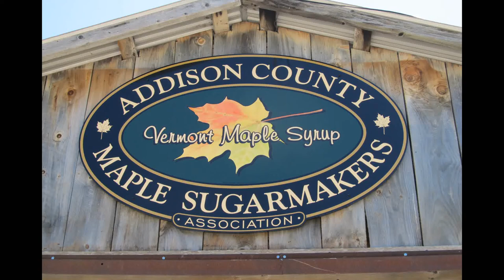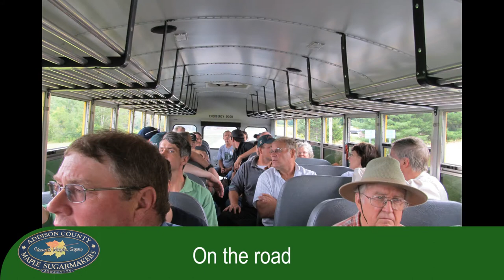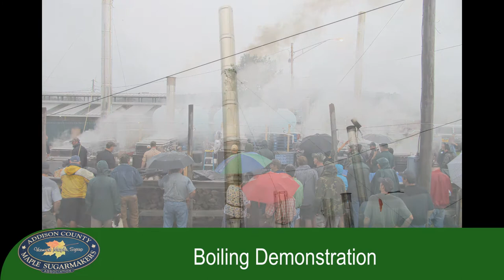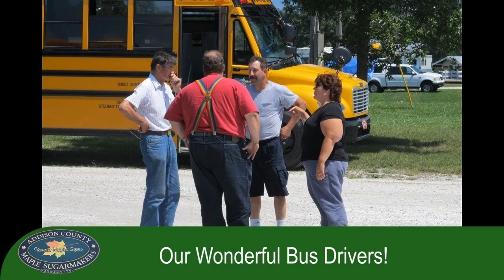ACSMA Maplerama 2011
This is a picture compilation of Maplerama 2011 put on by the Addison County Maple Sugarmakers Association.